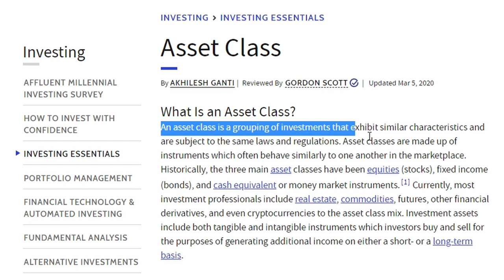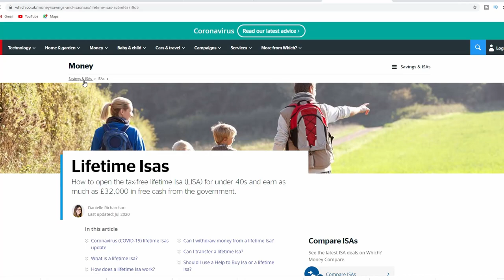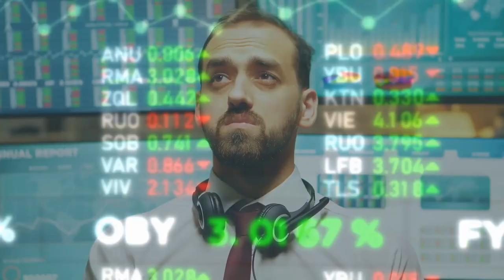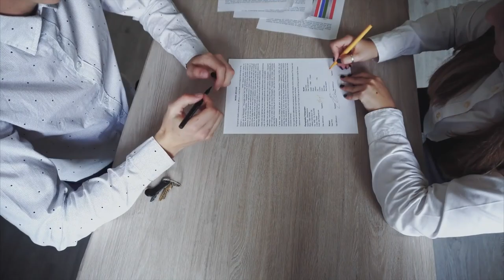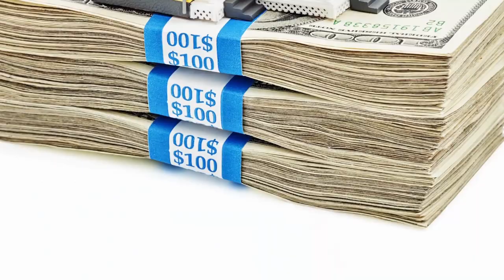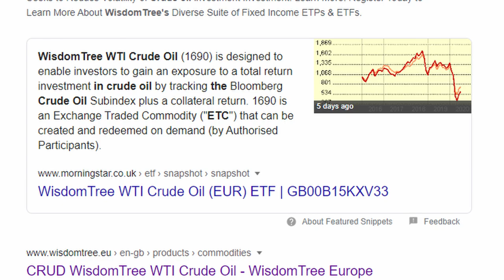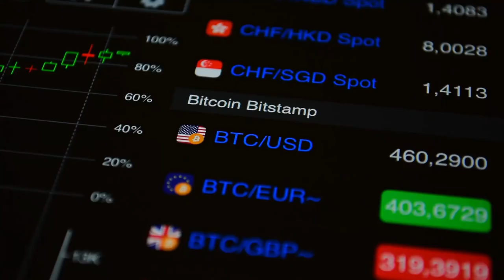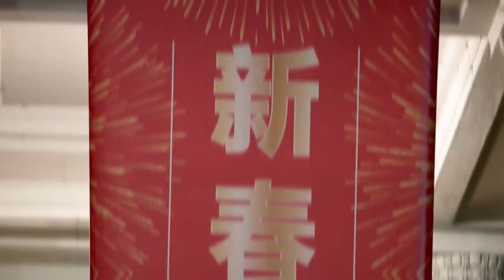UK Investing for Beginners: How to Start Investing Your Money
Learning how to Invest money in the UK can be a daunting task, Sometimes it feels like there is no clear guidance on Investing for Beginners, Well let me show you how to invest!

This is episode 1 in a series of videos covering the fundamentals of investing for beginners.Today we explore asset classes and how categorisation of Assets will help you become a better investor.

As a beginner investor you will notice the investing world is full of complex jargon, let's cut through all the noise and start to get a grasp of the options you have for investment.

By the end of this episode, you will understand all the investment options you have, how they work,what they are good for, and where you can buy/trade them.

Investing as a beginner doesn't need to be scary,

In today's lesson on investing for beginners, we cover:

Asset classes defined.
Cash as an asset class.
How to invest with cash
Fixed income as an assest class
How to buy Bonds.
How to invest with Real Estate
How to invest in commodities.

🕘Timestamps:
0:00 Intro
1:35 Asset Classes
3:52 Cash
09:00 Fixed Income
11.33 Real Estate
14:40 - Commodities

🎬  Do you want to make videos like me?
The Gear I use:
Background:
Background stand:
- Make sure you get the right size!
Tripod:
easily the best tripod I have used. Very sturdy.
Lighting:
I use this facing me directly, set to the lowest setting
I light the backdrop with this:
Audio:
Camera: I current use a Galaxy S10..
The Visuals:
I use Storyblocks for all the sexy B roll.

📚 5 books to shape your financial future:
The richest man in Babylon:
An engaging tale that teaches the fundamentals of saving and attitudes you should have towards money. I listen to this at least once per year.
A random walk down Wall Street:
Let Burton Gordon Malkiel, explain everything you need to know about trying to beat the market.
Rich dad poor dad:
There is a reason this features on all lists of the best books. You will walk away from this truly understanding the importance of income producing assets.
The Millionaire next door:
I love this book because it destroys the conventional perception that all millionaires are one type of person. Read this and you will so realise being a millionaire is well within your grasp!
Green eggs and Ham:
Life changing

Money saving expert for high interest savings accounts.